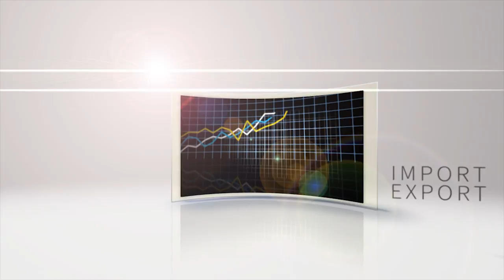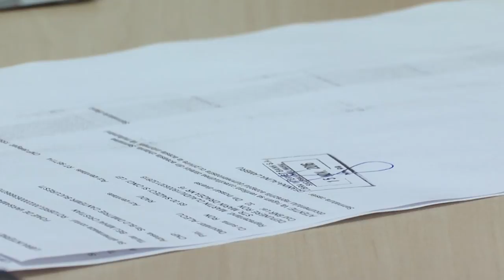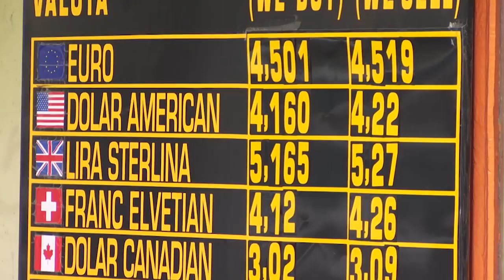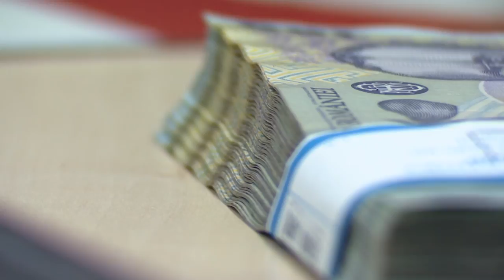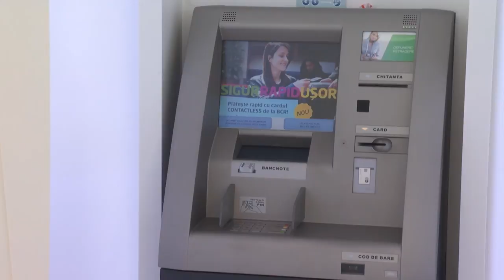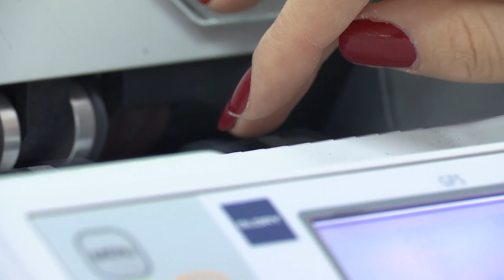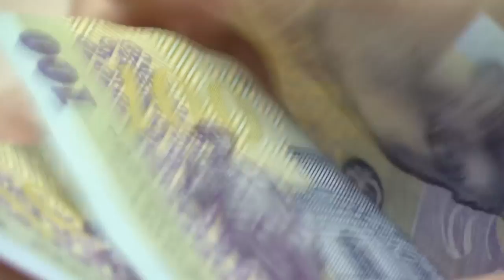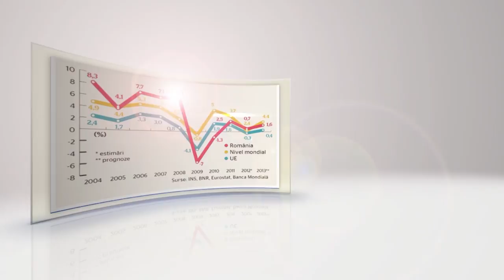Business la superlativ - Strategia financiară de business - Adi Ploscaru și Constantin Rudnițchi